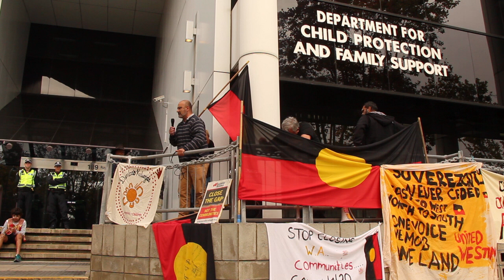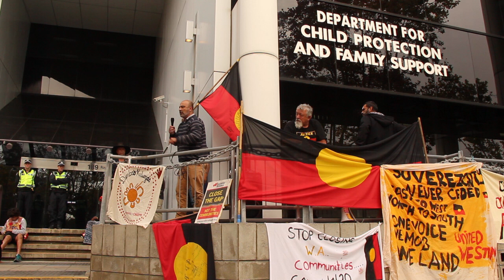Gerry Georgatos talking at sorryday stolengeneration rally in Perth